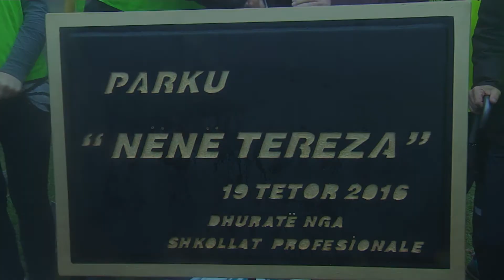FA i bashkohen fushatës për gjelbërimin e Shqipërisë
FA dhe 500 nxënës të arsimit profesional u bënë sot pjesë e fushatës së madhe të iniciuar nga Ministria e Mirëqenies Sociale dhe Rinisë (MMSR) për mbjelljen e 5000 pemëve në malin  e Krujës.

Aktiviteti "Të bëjmë gjëra të vogla me dashuri të madhe", u zgjodh të zhvillohet në Ditën e Lumturimit të Nënë Terezës, për të promovuar vullnetarizmin e të rinjve dhe përfshirjen e të rinjve në fushatën kombëtare të gjelbërimit të Shqipërisë që MMSR ka nisur.

Fushatës iu bashkuan edhe Forcat e Armatosura, duke nisur një bashkëpunim për gjelbërimin e vendit.

Ishin të parinishëm edhe ministrja e Mbrojtjes znj. Mimi Kodheli si edhe ai i Mirëqenies Sociale dhe Rinisë z. Blendi Klosi.